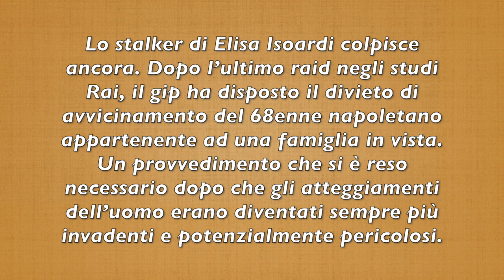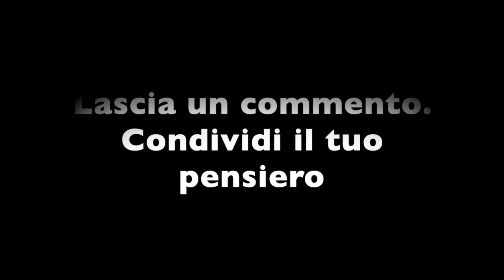PAURA PER LA ISOARDI: SI PRESENTA COSÌ ALLA RAI. SCATTA LA DENUNCIA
SONO IL COMPAGNO DELLA ISOARDI